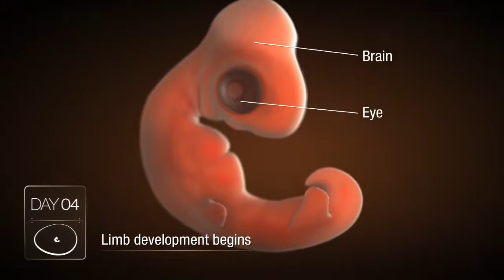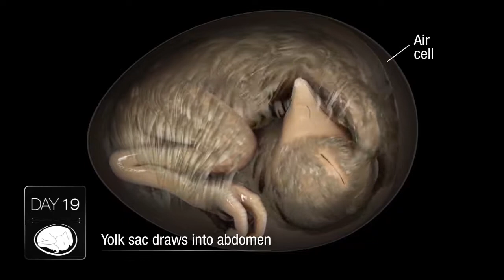Chicken Embryo Development